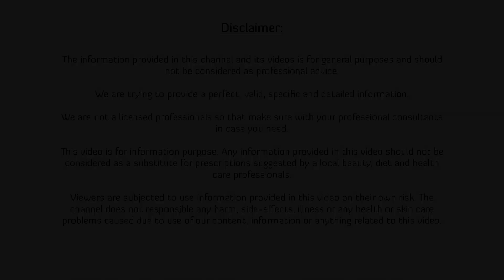खाली पेट देसी घी खाने के फायदे - Desi Ghee Khane Ke Fayde | What If You Eat Ghee On Empty Stomach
जब आप सुबह खाली पेट घी खाते हैं तो क्या होता है। क्या होगा अगर हमने खाली पेट घी खा लिया तो?
सुबह सुबह खाली पेट लोग घी भी इस्तेमाल करना नहीं पसंद करते हैं लेकिन कई सारे अध्ययन और खासतौर पर हमारे आयुर्वेद के अनुसार सुबह खाली पेट नाश्ते से पहले घी का सेवन करने से आपको ढेर सारे स्वास्थ्य संबंधी लाभ मिलते हैं।

what happens when you eat ghee on an empty stomach in the morning.
People do not like to use Ghee on an empty stomach in the morning, but according to many studies and especially our Ayurveda, consuming Ghee before breakfast on an empty stomach in the morning gives you a lot of health related benefits.